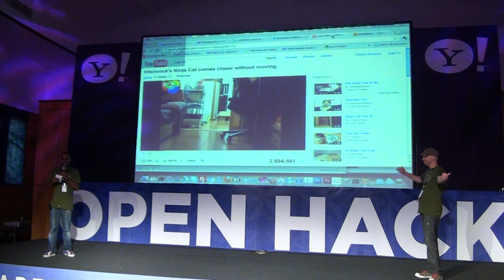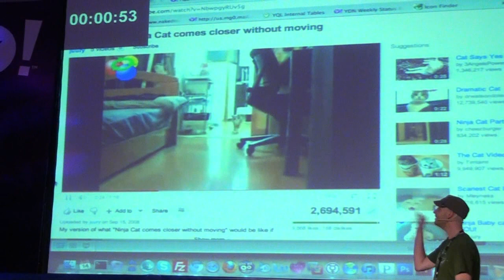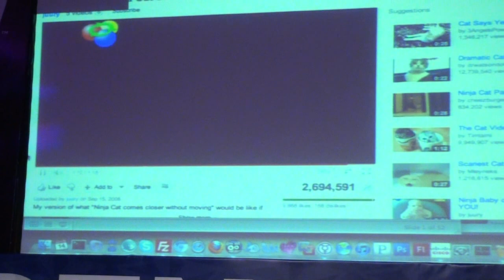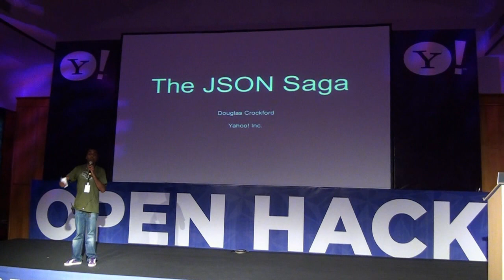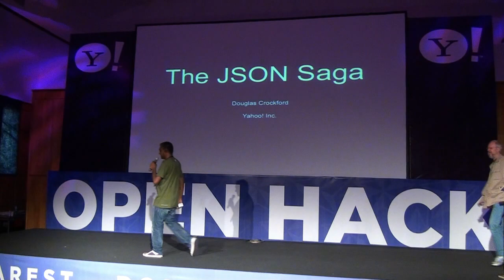Open Hack Europe - Anil Patel and Jonathan LeBlanc about how to make presentation